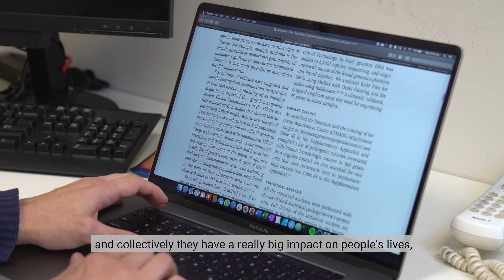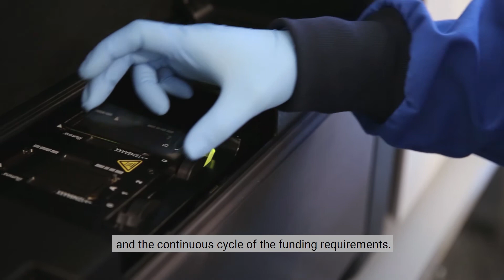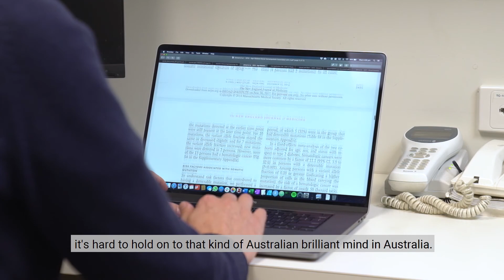Dr Owen Siggs - Garvan Institute of Medical Research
Dr Owen Siggs is an early-career clinician-scientist and an inaugural Snow Fellow, with a career focus on the clinical impact of germline and somatic genetic variation.